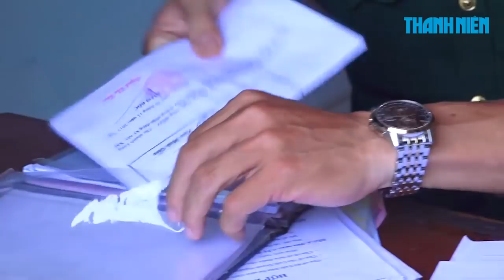Bắt sà lan chở 500 tấn phân bón không rõ nguồn gốc trên sông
Gần 500 tấn phân bón không đủ tiêu chuẩn đang trên đường đi tiêu thụ đã bị lực lượng Bộ độ Biên phòng TP.HCM phát hiện, thu giữ vào ngày 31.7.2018 tại khu vực huyện Cần Giờ.

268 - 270 Nguyễn Đình Chiểu, Phường 6, Q.3, TP HCM